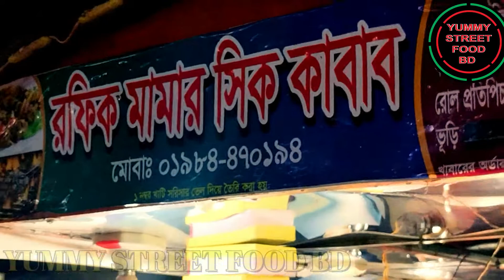Khulna Egg Fry || KHULNA STREET FOOD || Yummy street food bd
Khulna Egg Fry || KHULNA STREET FOOD || Yummy street food bd#streetfood
Welcome all Friend, Tasty Twesty Foods in my YouTube channel,
  This Channel Street food videos, Street food review,
Food blogging,  Indian street food, Bangladeshi street food,
 Eating show, Cooking & eating show, Bengali food, yummy street foodbd
Bengali yummy village food recipes videos  Uploaded.